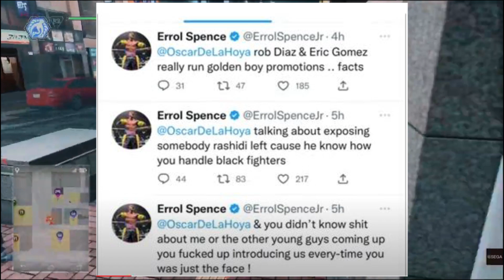Halfway Crooks...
Step 1: Make fans mad with fights they dont want to see..
Step 2: Blame Al Haymon and the PBC.